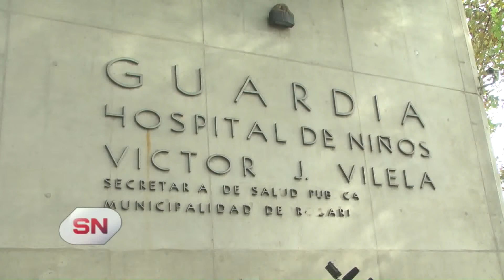Dudas sobre la muerte de un bebé. Ayer le dieron el alta y hoy falleció en el Hospital Vilela.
AYER LE DIERON EL ALTA Y HOY MURIÓ EN EL HOSPITAL
LUISA - TÍA DEL BEBÉ FALLECIDO
NO DESCARTAN UN CUADRO DE MENINGITIS
VIVIANA ESQUIVEL – DIRECTORA HOSPITAL VILELA

Ayer lo trajeron con un cuadro de neumonía, lo atendieron y le dieron el alta. Ésta mañana el chiquito amaneció muy mal y luego de una nueva atención en el Hospital, le informaron a sus jóvenes papás que había muerto. Dolor e indignación de la familia por las pocas explicaciones y el trato recibido.